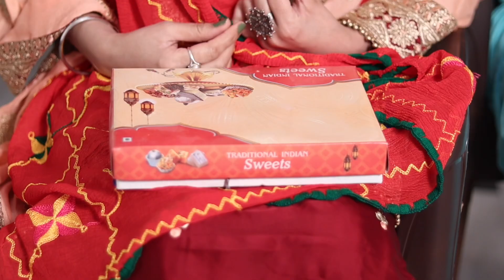Ameer Gareeb Da Chakkar • ਅਮੀਰ ਕੁੜੀ ਨੇ ਗਰੀਬ ਮੁੰਡੇ ਦਾ ਦੇਖੋ ਕੀ ਹਾਲ ਕੀਤਾ😨 • Punjabi Movie • Team Bawan